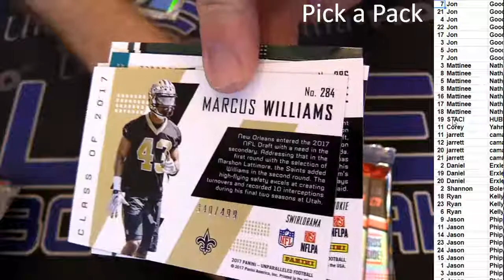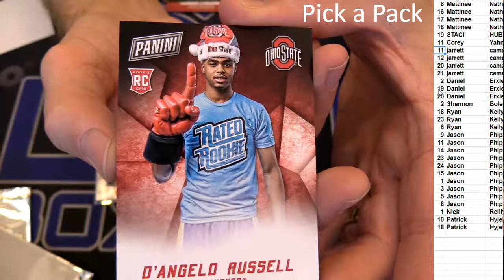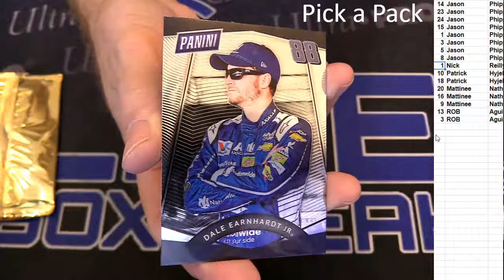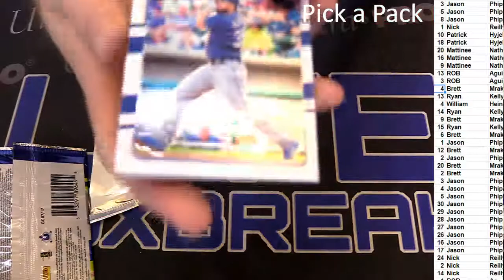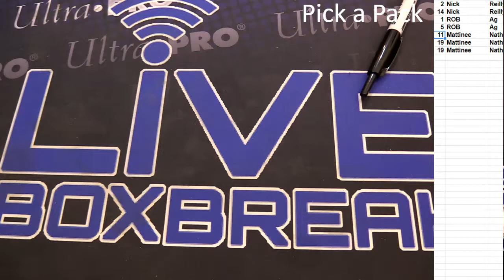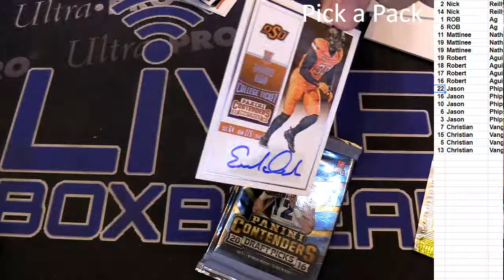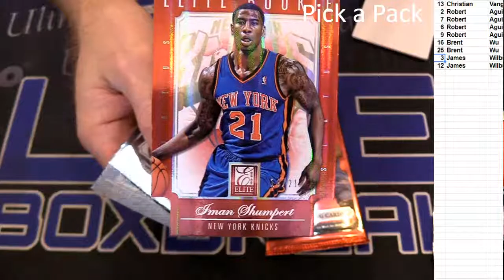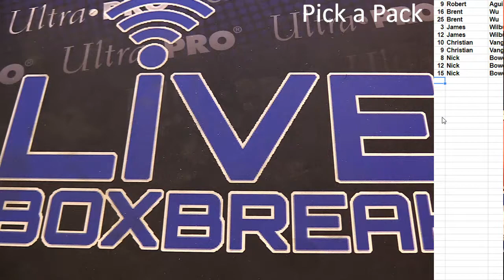Pick a Pack #1 LBB